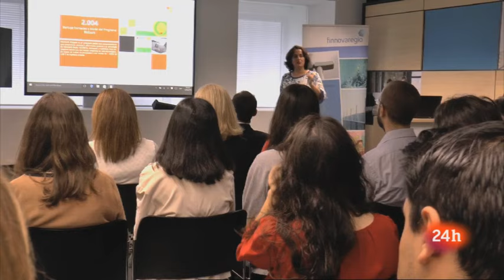spanishday+bruselas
El Taller de comunicación organizado por Microsoft y celebrado el pasado 13 de junio, contó con la presencia de Emprende TVE. Juanma Romero dio nociones sobre cómo hablar en público y como presentar tu proyecto emprendedor.